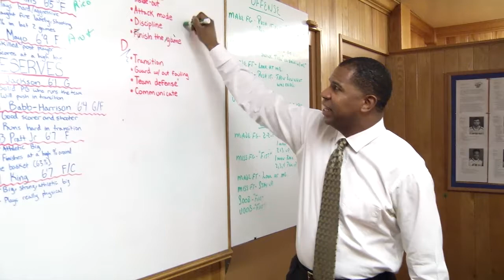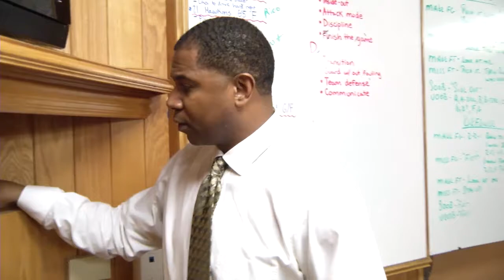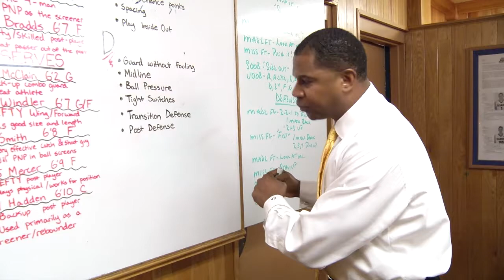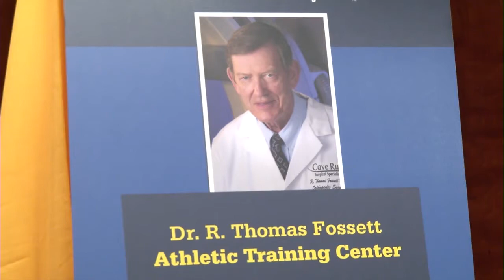Sean Woods TV Show (Week 11)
Includes recap of MSU's wins over EKU and Belmont plus special guest, Associate Athletics Director Richard Fletcher.